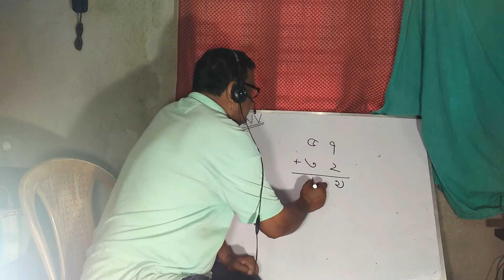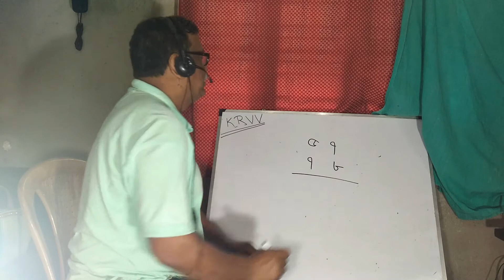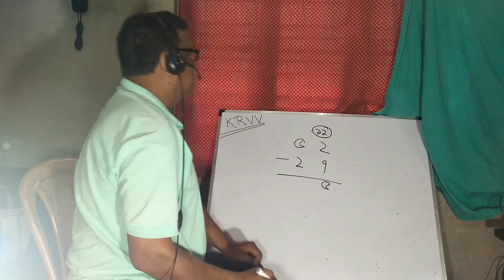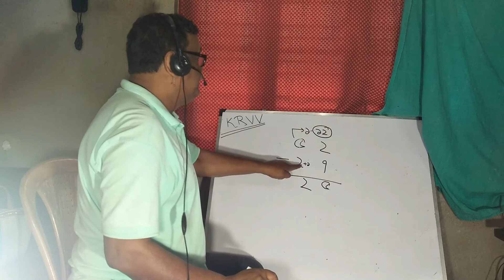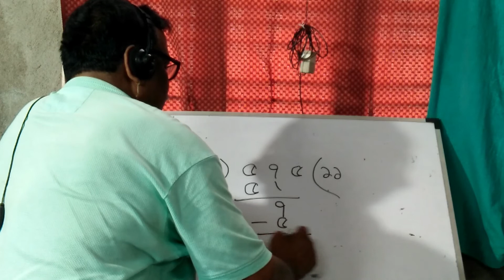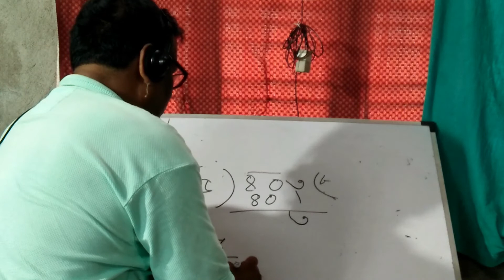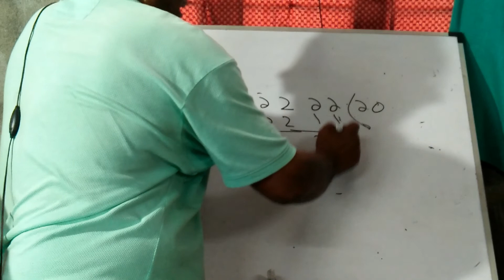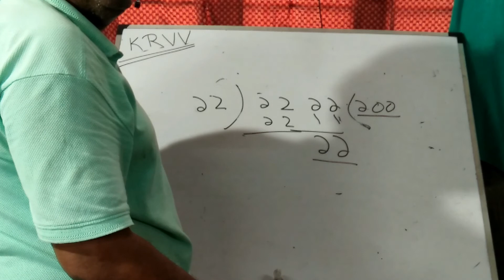Math Simple Tips For All Grades .KRVV